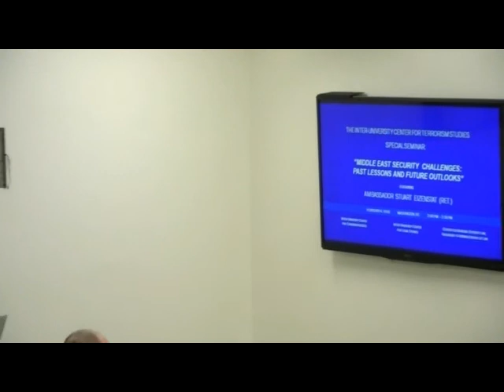IUCTS Feb 6 2020 Middle East Security Challenges: Past Lessons and Future Outlook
Speaker: Ambassador Stuart Eizenstat
Opening remarks: Professor Don Wallace Jr.

International Law Institute and Inter University Center for Terrorism Studies